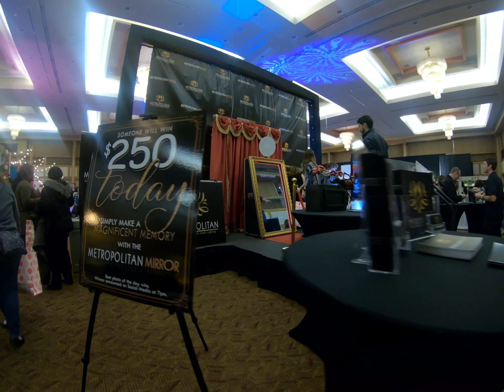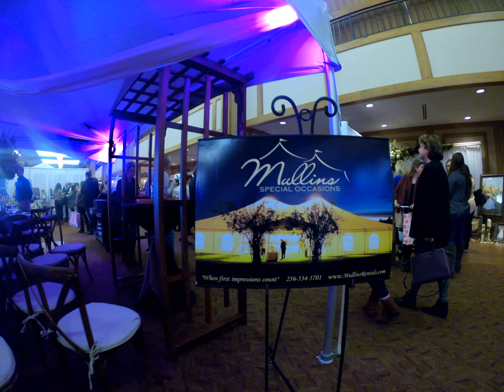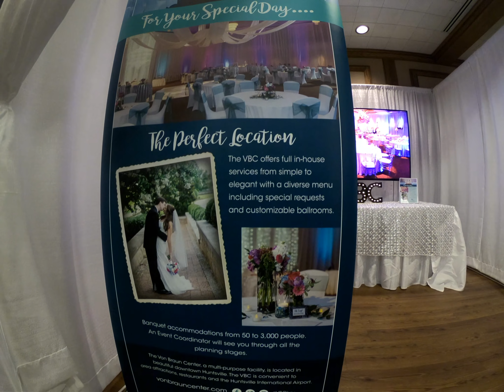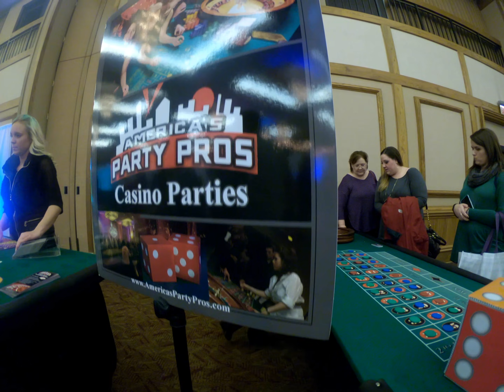Dr K goes to the bridal show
Jan 7, 2018 Huntsville AL